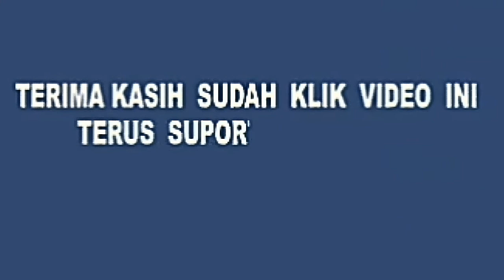Perjalanan LINTAS SIMPANG MEMBOT PERJALANAN PULANG KEPEKAN BARU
Lintas simpang membot perjalanan pulang kepekan baru

Divideo kali ini kami menampilkan perjalanan pulang kepekan baru melewati perkebunan kelapa sawit kecamatan tapung hilir...

 Jangan lupa supportnya dengan cara;
@mr Baday

TERIMA KASIH
Mas dan Mbak e